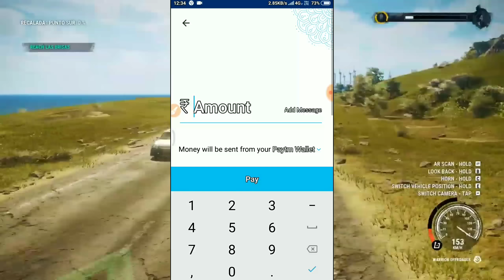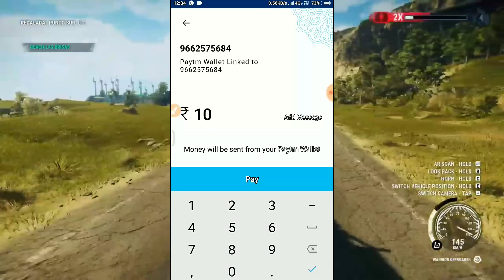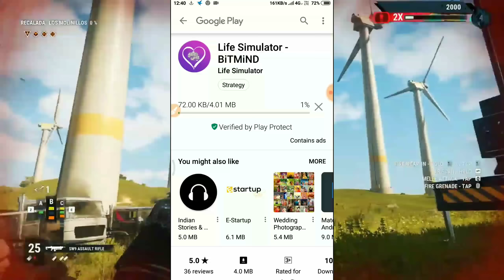Earn ₹32 + ₹32 Free Paytm Cash कामाओ हर 5 मिनट में !!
⚫Video Cover :-